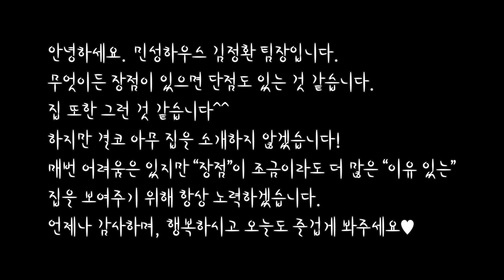카페로 잘못 알고 들어갈 뻔^^ 예쁜 외관을 가진 남양주 전원주택!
남양주에 위치한 천마산 전망이 아름다운 고급 전원주택입니다.
총 31세대로 이루어져 있으며 단지 내에 경비원이 상주합니다.
마석까지 차량기준 10분 거리이며 도시가스 상·하수도, 오·폐수 직관 연결이 완료되어있습니다.
비데, 모든 방과 거실, 주방에 시스템 에어컨, 편백 욕조 등 기본옵션입니다

대지 면적 : 106평
건물 면적 : 57평

1층 거실 : 440㎝x487㎝
1층 안방 : 392㎝x369㎝
1층 발코니 : 578㎝x337㎝
2층 거실 : 882㎝x392㎝
2층 계단 옆방 : 433㎝x424㎝
2층 중간 방 : 363㎝x354㎝
2층 안 쪽방 : 393㎝x370㎝

구조 : 철근콘크리트
외장마감 : 타일, 벽돌
지붕 : 스페니쉬 기와

*분양가*
분양가는 8억 4400만 원입니다

서울과 경기도권 분양 현장 & 인테리어를 소개합니다
내가 살 집을 찾는 마음으로 직접 분양 현장을 방문하여
방송, 촬영 문의 김정환 팀장 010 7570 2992